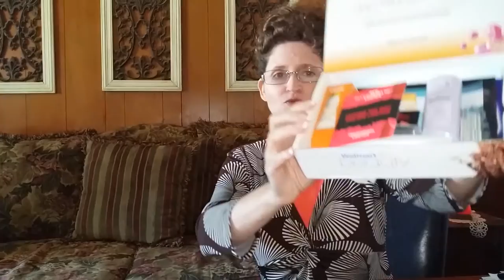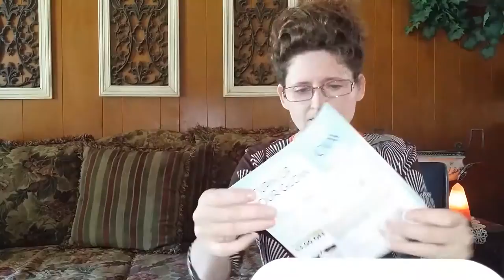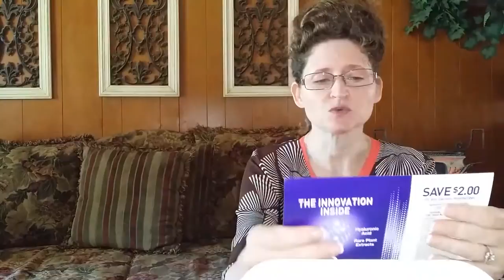Unbox & Review: WALMART Summer Beauty Box 2015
The WalMart Summer Beauty box has arrived with a LOT of sample products including shampoo, moisturizer, full size lipstick, sunscreen, and more...

FLIPBOARD: Search for my name: TameraWeeks

I can be located on all my accounts by search for my name: Tamera Weeks

Intro/Outro Music Fats Waller, Jelly Roll Morton, V=James P. Johnson - CAROLINA SHOUT - CAROLINA SHOUT - 02:18

GR 65 BUSH BABY - 01:39